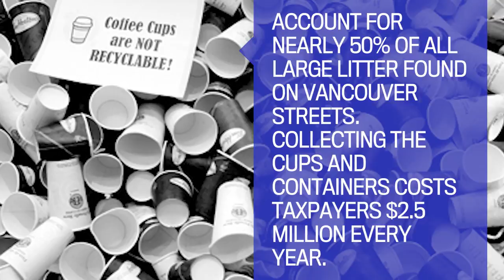Vancouver wants to reduce coffee cups, takeout containers in garbage | Vancouver Sun